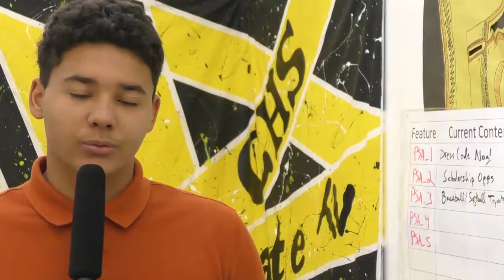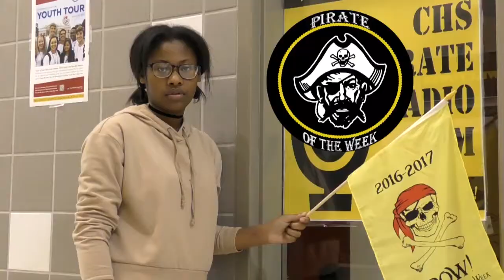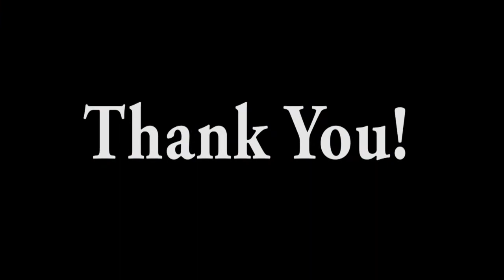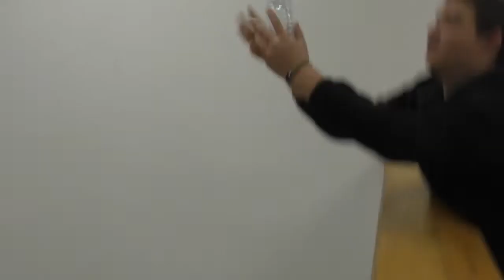Pirate TV Friday BIG SHOW - Jan 6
What Did YOU Do Over the Break? | Predictions 2017 | Khalia's Dance Academy | Pirate of the Week | Trevors in Abundance | Trevor and Erick Review the Contents of a Backpack | Bottle Flipping Continues